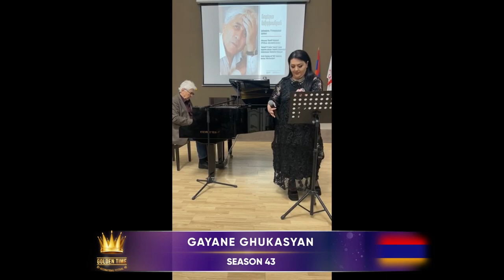GOLDEN TIME TALENT | 43 Season | Gayane Ghukasyan | Pop vocals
Member/team name: Gayane Ghukasyan

 The country: Armenia | City: Gyumri

 Nomination: Pop vocals

 Name of competitive work: Baleni- Robert Amirkhanyan

Participation in other competitions and festivals / creative achievements: Преподаю джаз - вокал в Ер.Гос.Консерватории имени Комитаса Гюмрийский филиал